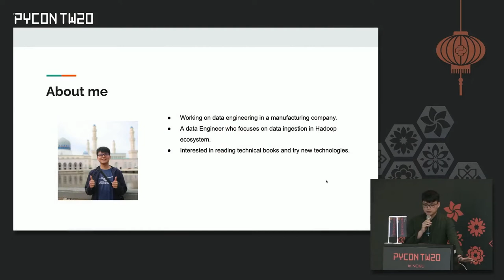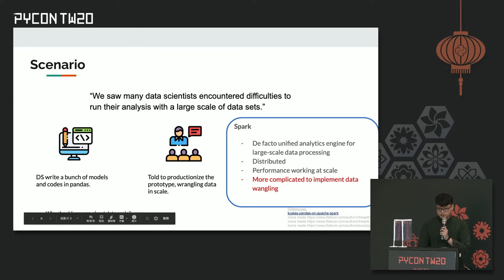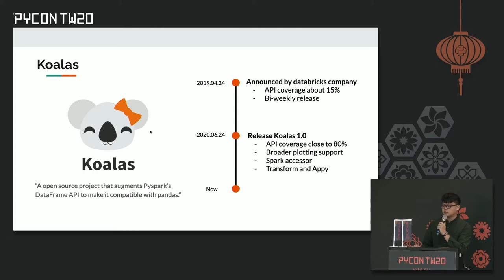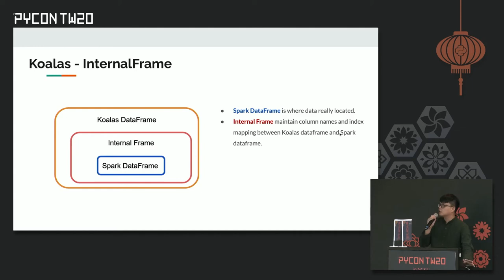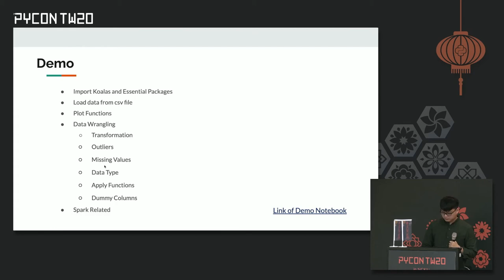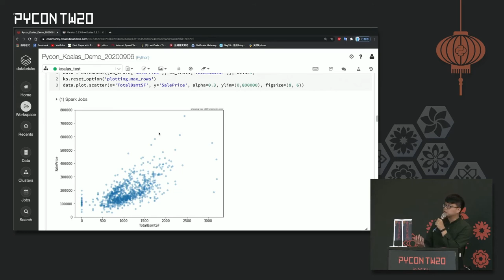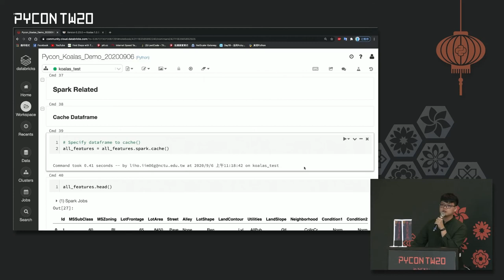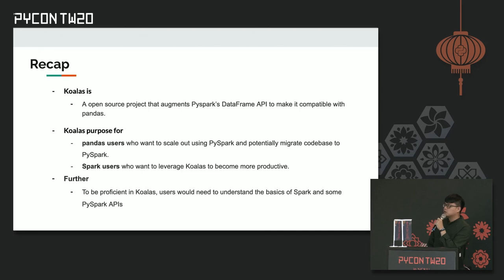Koalas - An Interface for Pandas User to Leverage Spark Framework｜許理賀｜PyCon TW 2020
💡 摘要 Abstract 💡
Implementing machine learning solutions at scale can be challenging. Especially, when data processing and modeling need to be deployed in distributed systems. With its in-memory processing capabilities, Apache Spark has been all the rage for large scale data processing and analytics. Adopting Apache Spark in production become common. High-level APIs also make the learning cure of Apache Spark flatter. However, it is still not painless to move experimenting Python scripts into Apache Spark jobs in production. An open source project, “Koalas”, is aims to relieve the pain by implementing the pandas DataFrame API on top of Apache Spark. We will start by briefly introducing Koalas. Then, the main focus is about how to use Koalas to make machine learning projects running with Spark, including comparing the difference between Apache Spark, Pandas, and Koalas. Then, through a few examples, we will demonstrate how to develop on a single codebase that works both with pandas and with Spark.

🚀 關於講者 About Speaker - 許理賀 🚀
I'm a data Engineer who focuses on data ingestion in Hadoop ecosystem. Interested in reading technical books and try new technologies. Primary area of research during my graduate studies is optimization theory and scheduling.